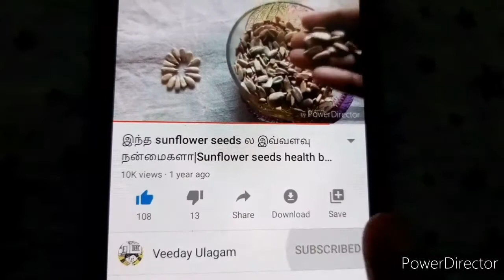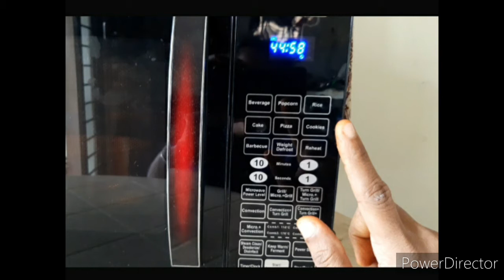கேக் செய்ய தெரியாதவர்களும் இனி ஈஸியா செய்யலாம் | Easy vanilla sponge cake with exact measurements